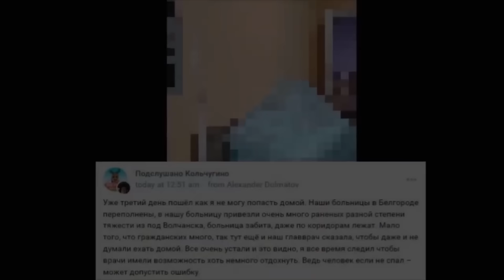РОССИЯНЕ РАСКУСИЛИ ВРАНЬЁ ПУТИНА! В РФ ОДНИ ПОТЕРИ!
BTC: bc1qrkhrznhvx0sz8c49t6h0mc87js3zvf6eah4c5g

Допомога ЗСУ:
Фонд "Повернись живим"
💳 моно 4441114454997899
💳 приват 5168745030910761